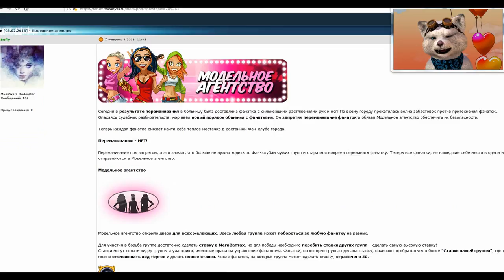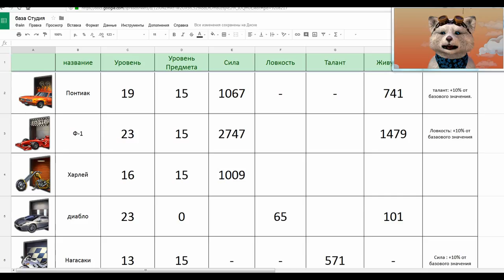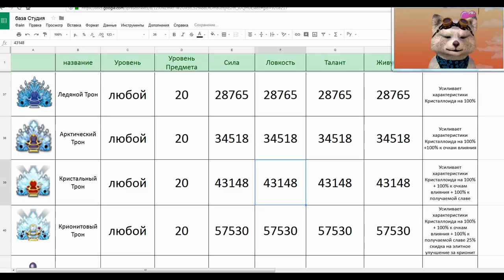Обновление Music Wars - модельное агенство мьюзик варс - фанатки музвар